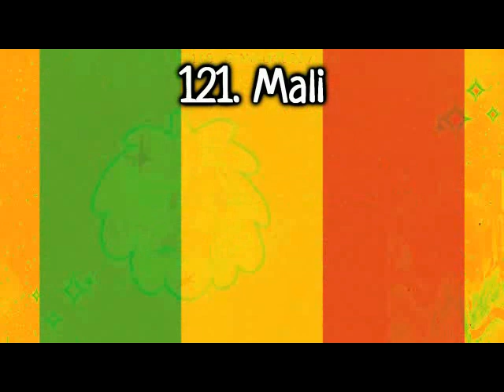fourry n' pals s1 e3 the bar render pack rounds 121 to 130 vs khaled istaitieh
@khaledistaitieh9860  makes Rounds 131 to 140
131. G Major 36 (Watermarks: BFDIA Pink Bomby, NTT763G Overall 601, Leafy 194, NTT763G Overall 239, Ruby Gillman Sunglasses, BFDI Logo)
131.5. Going Wipereness Every
132. Egyptian Power (HTM: from 6:46 to 7:10)
133. Pixitracker Major random number you get in google random number generator (min: 5569, max: 6073)
Video: SunsetPower + Hue Cycle
Layer: NTT763G Overall 239 (Full Fade)
Audio: (Starting: 0:04)
135. Pixitracker Major 8
136. Latvia Major (HTM: from 0:25 to 0:46)
136.5. Helium
139. Ensemble Effect 7.0
140. E Major 763
Sources:
132. BFDI 12 Ending
133.25. (Starting: 0:14)

I make Rounds 141 to 150 on my way